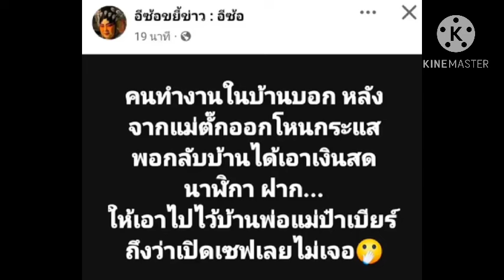หรืออยู่นี่ เพจดังชี้เป้า"รถหรูแม่ตั๊ก"ที่แท้ซ่อนอยู่ในหมู่บ้านคนรวย